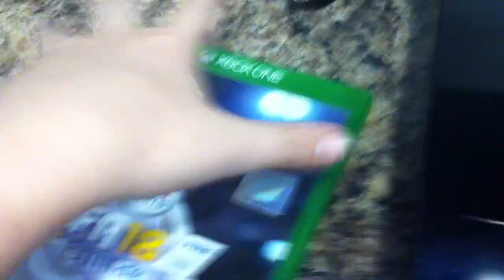What Happens When You Put A XBOX One into the Blu-ray/DVD Player